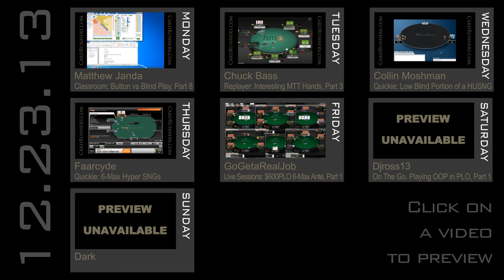This Week at CardRunners 12.23.13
MONDAY

Matthew Janda
Classroom: Button vs Blind Play, Part 8

In part eight of his video series, Matt shows how he would defend against a bet and play against a check when on the button in a three-bet pot. He uses board textures from the last video and some that are randomly generated.

TUESDAY

Chuck Bass
Replayer: Interesting MTT Hands, Part 3

In this replayer series, Chuck Bass reviews some of his most interesting hands from 2013 while introducing some more aggressive and less standard lines.

WEDNESDAY

Collin Moshman
The Quickie: Low Blind Portion of a HUSNG

In this Quickie, Collin analyzes low blind play in a fast-paced Reg versus Reg heads-up SNG. Topics include bluffing, barreling, three-betting, and more.

THURSDAY

Faarcyde
The Quickie: 6-Max Hyper SNGs

In this Quickie, Faarcyde reviews some hands played at mostly 6-max hyper SNGs. Topics include equity, ICM, stack sizes, and more.

FRIDAY

GoGetaRealJob
Live Sessions: $600PLO 6-Max Ante, Part 1

In his new series, GoGetaRealJob plays six tables of $600PLO 6-max ante on Stars. Topics include pot control, stealing, board texture, and more.

SATURDAY

Djross13
On The Go. Playing OOP in PLO, Part 1

In this OTG series, Djross13 talks in depth about playing out of position. Jonathan covers basic theory, equity calcs, and range construction postflop in order to realize the maximum of equity against an aggressive opponent.

SUNDAY

Dark